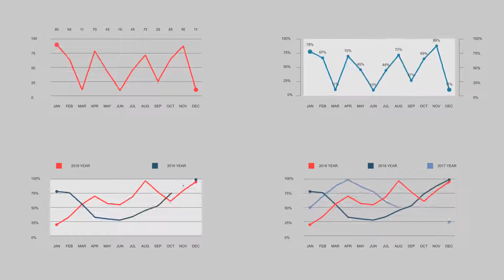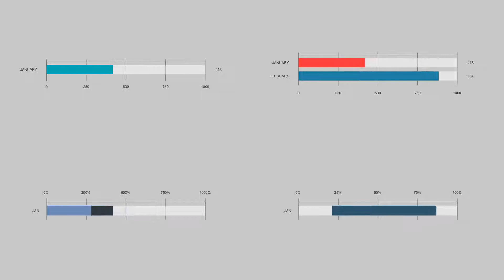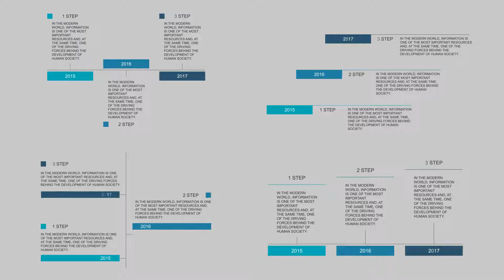Smart graphics max & min After Effects Template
Аuthor: ElenaM

Big pack infographics for your business.
The size is easy to customize.
The project is made convenient for you!
Smart graphics are easy to customize.
Change the graphics. Controlled by expressions in and graphs and pie chart.
You can change the color in the project .
All compositions and elements for 1:00 seconds.:
What is included in the project:
Graph 40
Human 8
Pie chart 28
Timeline 8
Set a higher graph value.
The graph itself calculates the scale.
The segment must always be less than the highest value or qual to the highest value.
The highest value can be any: 100, 1000 or 6800 …..
If the higher value is 100. Segments must be from 0 to 100.
If the higher value is 1000. Segments must be from 0 to 1000.
If the higher value is 6800. Segments must be from 0 to 6800.
In one click, the % symbol is turned on and off throughout the comp.
The graph itself calculates the maximum value, medium value, minimum value.
I used the font: Arial